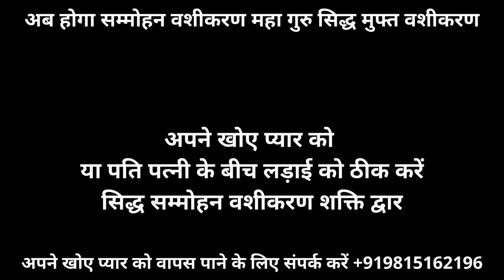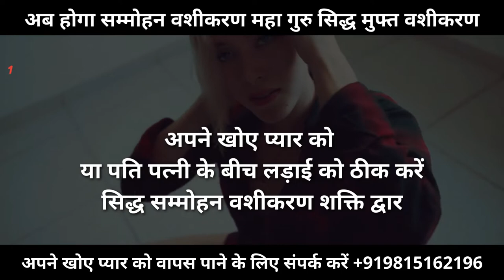सम्मोहन वशीकरण | अपना खोया हुआ प्यार वापस पाएं Kamakhya Vashikaran